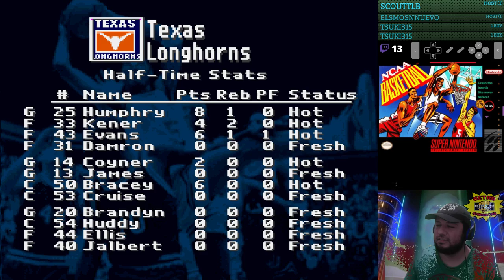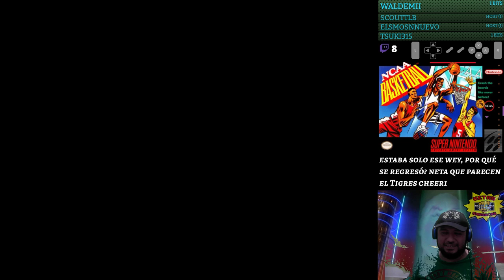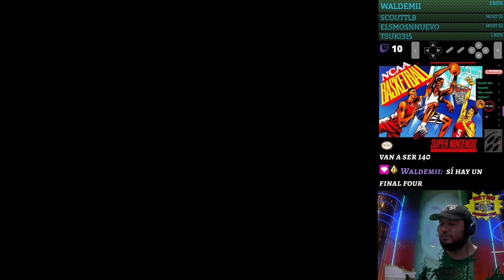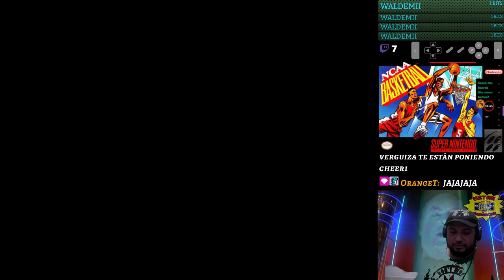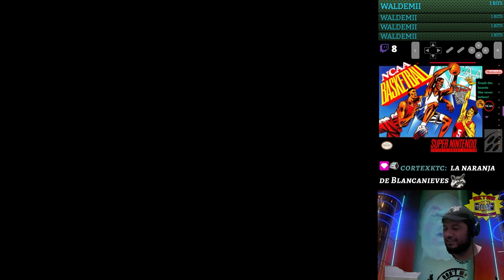Snesmania 109 - NCAA Basketball - Parte 3